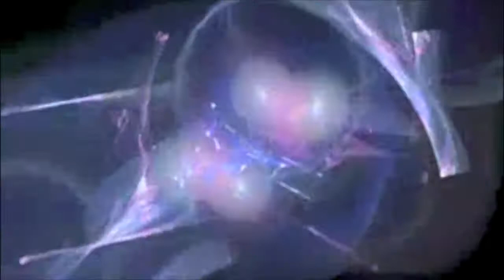Yumegokochi -Smooth Electro Remix- by HALKI(Sa-Denki)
『Yumegokochi -Smooth Electro Remix-』は2011年5月制作。

Sa-DenkiのHALKI

がお届け!!